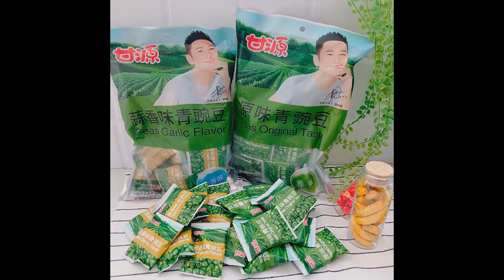【小三美日】★下酒菜必備 又脆又香的青碗豆酥 越吃越唰嘴😋★甘源~原味／蒜香味 青豌豆(285g) 兩款可選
每一包都是獨立小包裝❤ 方便食用又衛生👍👍
正港甘源牌零嘴～品質有保證！！
口感清爽不油膩！鹹香味讓人意猶未盡😍
顆粒飽滿 鬆脆青碗豆 連小孩無法抗拒的零嘴
還有 蒜香味 也超好吃的！！
小編邊追劇邊吃 不知不覺就嗑掉6包😱😱
實在太唰嘴了啦～～推薦給你們囉！！